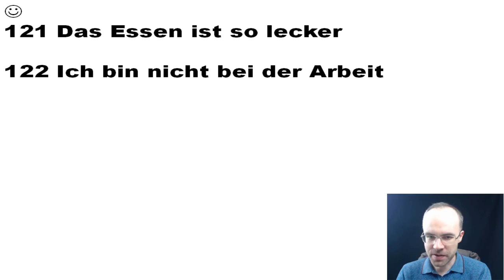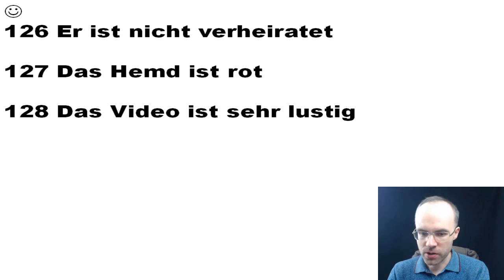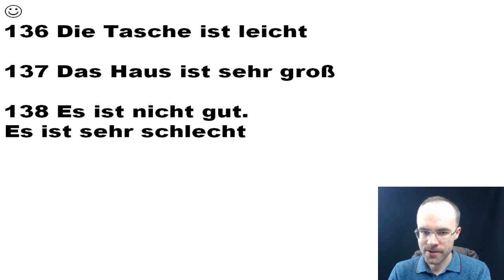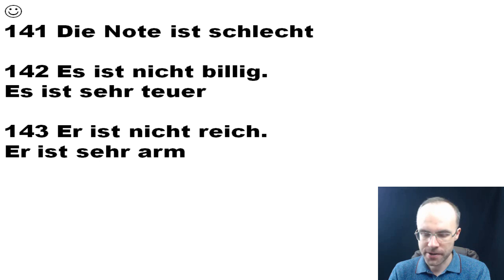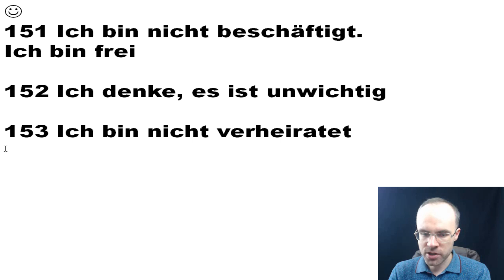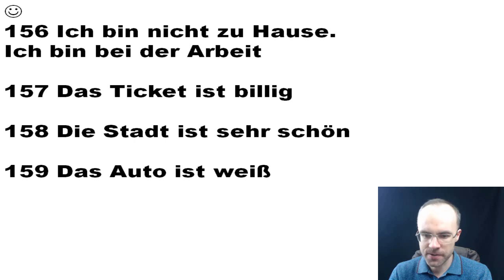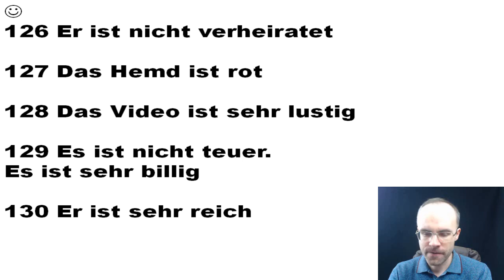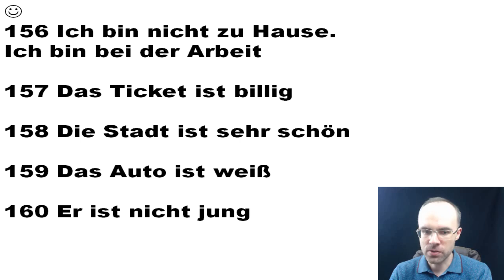НЕМЕЦКИЙ ЯЗЫК ПО ФОРМУЛАМ A0 УРОК 60 УРОКИ НЕМЕЦКОГО ЯЗЫКА НЕМЕЦКИЙ ДЛЯ НАЧИНАЮЩИХ НЕМЕЦКИЙ С НУЛЯ